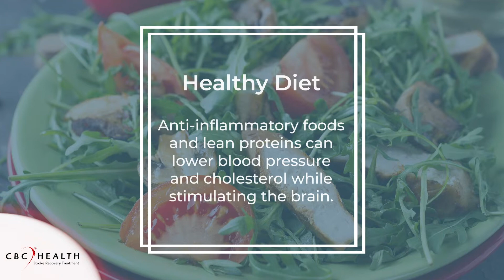5 Ways To Improve Stroke Recovery | CBC Health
Stroke survivors must overcome many challenges on their road to recovery. From their physical conditions of weakness to their emotional instability to their cognitive loss of memory, a safe and speedy recovery is a common desire for both stroke survivors and their loved ones.

After a stroke, the brain has lost the synaptic pathways that once existed in the affected area. Rebuilding neural connections is the key to healing after a stroke. While we cannot consciously recreate synaptic pathways, there are actions stroke survivors can perform to facilitate their recovery and treat stroke.

For more information on ways to improve recovery following a stroke,

Cord Blood Based Ischemic Stroke Recovery Treatment
CBC Health is introducing an umbilical cord blood cells intravenous infusion for ischemic stroke recovery. We have over 20 years of experience in cord blood banking and now offer treatments utilizing allogeneic cord blood.

CBC Health is providing innovative cord blood infusions for individuals across the globe who have had an ischemic stroke.
Currently, we may be the only clinic providing this treatment. Other institutions and universities are conducting clinical trials on the topic.
We have 20 years’ experience with cord blood banking storing around 200 000 CBU.